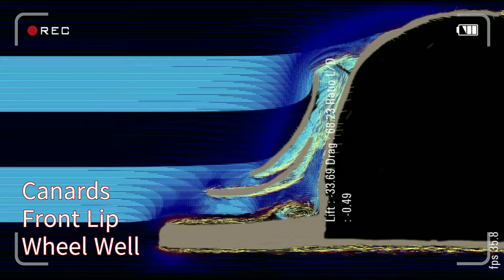CFD Analysis: Repsol13 C7 Corvette APR Canards | Repsol13 F26 Corvette C7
Review CFD Analysis: Repsol13 C7 Corvette APR Canards | Repsol13 F26 Corvette C7